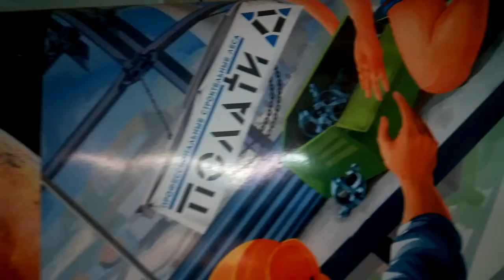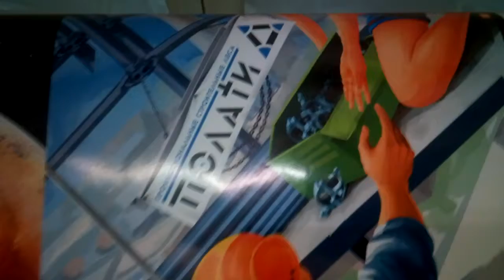Если вы хотите заказать сноуборд наклейки Добро пожаловать в компанию Royllent